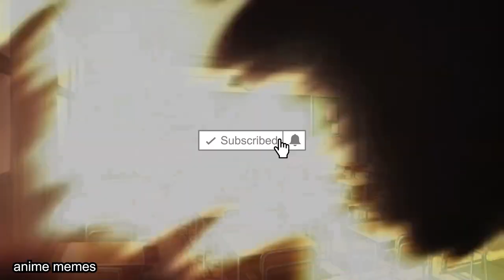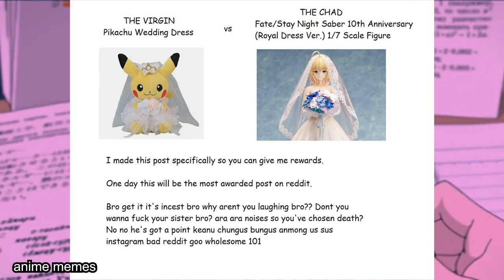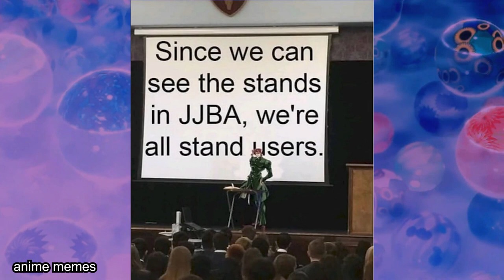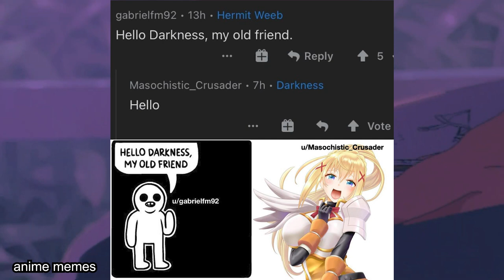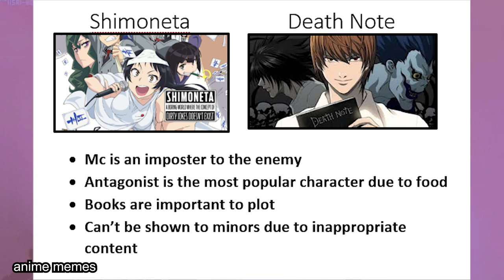ANIME MEMES V82 (MUSIC)